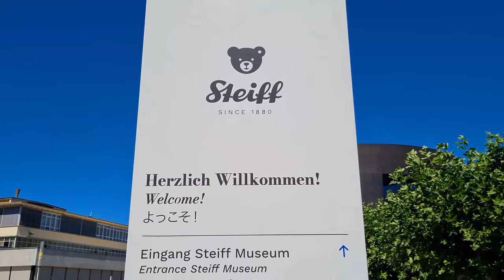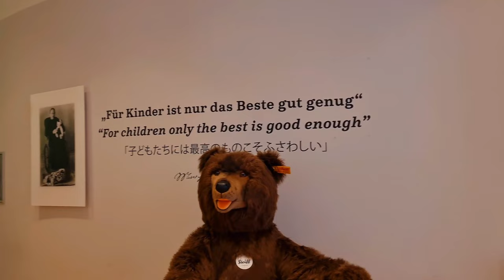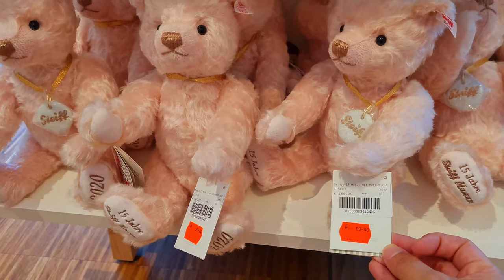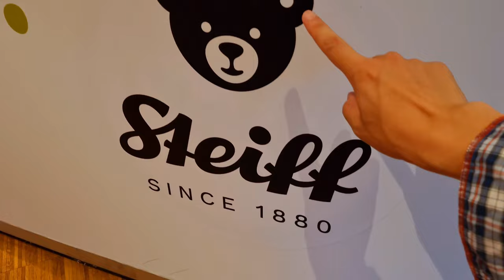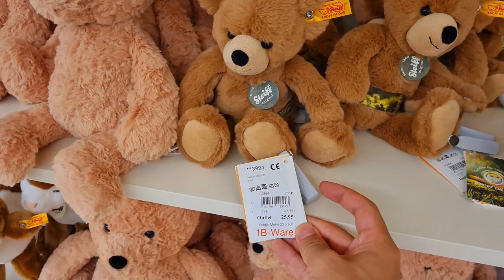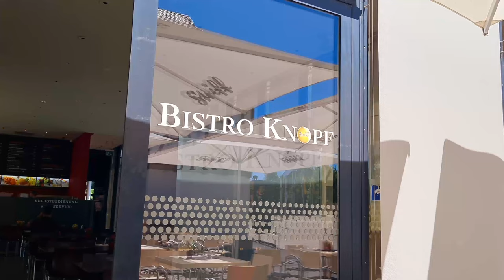【世界初のテディベア】ドイツにある可愛いテディベアの故郷とアウトレットをご案内！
萩原明裕：ドイツ在住の公認ミュンヘンガイド兼トレッキングガイド

●シュタイフへの行きかた
①ミュンヘンから
所要時間：片道約2時間
乗り換え：１回（ウルムで乗り換え）
電車：ICEとREの組み合わせ
※ウルムと一緒に一日観光するのがオススメ

②フランクフルトから
所要時間：片道約4時間

●シュタイフと一緒に訪れたい街